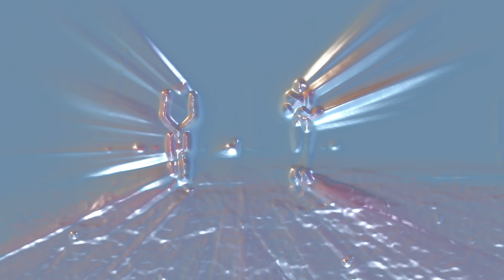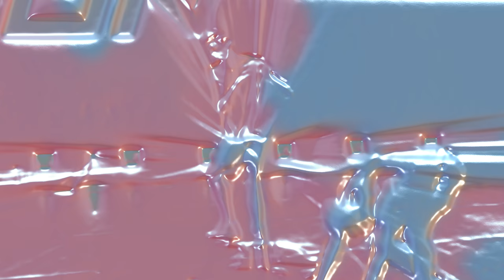Chino Amobi ft. Embaci 'Hard Stacatto' (Official Video)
Metallic theatrics from the NON co-founder.

Set for release on The Vinyl Factory, Chino Amobi's provocative debut vinyl record minor matter, is the spiritual counterpart to choreographer Ligia Lewis’ performance piece of the same name.

The dramaturgical match is best heard on 'Hard Stacatto,' an ambient-not-ambient track that convincingly channels the edge of black box theatre with terse strings and escalating vocals for leads.

"Amobi sustains his penchant for melodrama without overpowering Embaci’s magnetic voice," concludes the Pitchfork review of 'Hard Stacatto,' from Chino Amobi's debut vinyl record minor matter.

The video, created by Berlin-based artist Martha Glenn, pictures the spectacle with aluminous dancers that pop and contort bodies as the track's ambitious exercise in tension unravels.

Credits
Video by Martha Glenn
Choreography by Ligia Lewis
Appearances by Embaci, Ligia Lewis, Jonathan Gonzalez, Justin Kennedy